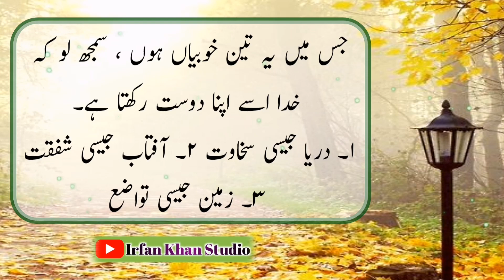Allah us ko dost rakhta he jis me 3 khubiyann hon|Famous urdu qoutes|aqwalezareen|iks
I Have Started A Series Of Best Collections  Of urdu qoutes.
In this video i am going to describe the precious quotes in urdu.